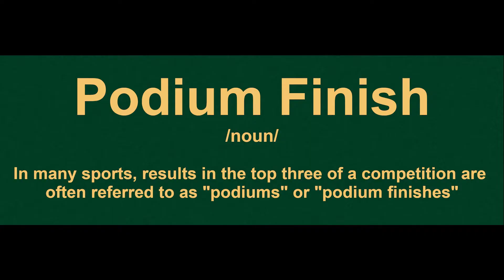Basement Gamer possessed by Demon | Hot Wheels Unleashed 1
This skin sack better appreciate that I even possessed him after the game was over in order to upload this content for him. With that said, I plan on taking his body over more frequently now. I will see all you sinners again soon.